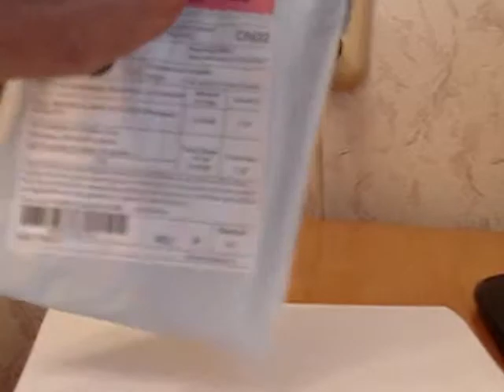вонючая китайская ручка с исчезающими чернилами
Очень вонючая китайская ручка с исчезающими чернилами. перед тем, как давать детям выбросьте корпус!